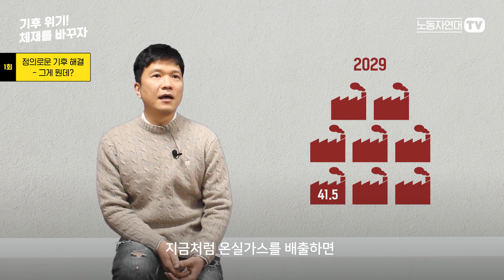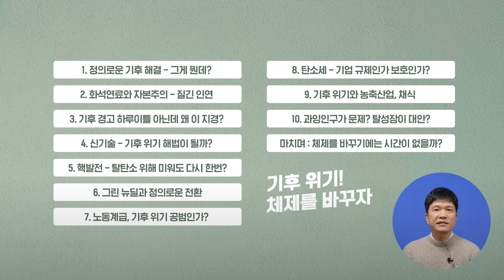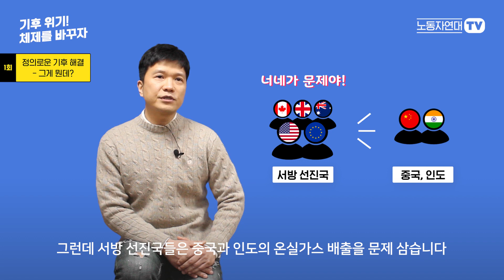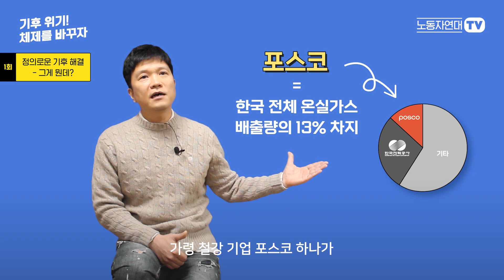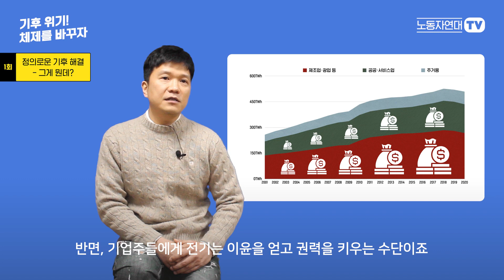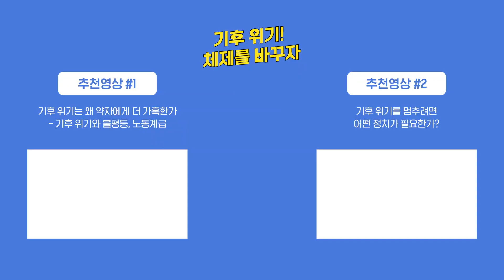정의로운 기후 해결 – 그게 뭔데? ['기후 위기! 체제를 바꾸자' 시리즈 #1]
노동자연대TV가 [기후 위기! 체제를 바꾸자] 시리즈를 시작합니다. 총 10회에 걸쳐 기후 위기 문제를 다루려 합니다.
그 첫 번째 주제는 기후정의입니다. 기후정의는 오늘날 기후 운동에서 광범한 지지를 받는 주장입니다. 기후 위기를 멈추려면 그 해법이 정의로워야 한다는 얘기인데요. 이런 주장이 왜 제기되는지, 진정으로 정의로운 해법은 어때야 하는지 살펴봅니다.

0:00 시작
1:36 기후정의란?
2:09 기후정의가 왜 중요한가?
2:38 선진국에 책임 묻기
3:52 평범한 사람들이 아니라 기업이 문제
4:37 약속 지키지 않는 선진국들
5:32 한국의 책임은?
6:08 기후 위기 대응 비용, 모두의 책임?
6:41 전기요금 인상, 불가피한가?
7:47 재생에너지 전환이 핵심
8:13 인상 후 저소득층 환급?
8:42 정의로운 전환
9:24 다음 회에서는
(본 영상 7분 34초 부분의 사진(왼쪽)이 편집 실수로 잘못 들어갔습니다. 잘못된 정보를 드려 죄송합니다. 앞으로 정확한 영상 정보 제공을 위해 더욱 노력하겠습니다.)

💡 추천 기사·영상

👉 기후 위기는 왜 약자에게 더 가혹한가 — 기후 위기와 불평등, 노동계급

👉 유엔 기후변화정상회의(COP26) : 기후 위기와 불평등 ─ 정의로운 해결책은 무엇인가?

👉 자본주의가 낳는 불평등과 국경 통제로 고통받는 기후 난민

👉 [온라인 토론회] COP26과 기후 운동 ①: 기후 위기는 왜 약자에게 더 가혹한가 ─ 기후 위기와 불평등, 노동계급

👉 [온라인 토론회] COP26과 기후 운동 ②: 기후 위기를 멈추려면 어떤 정치가 필요한가?

👉 [기후 위기! 체제를 바꾸자] 시리즈를 기대해 주세요!
시리즈 영상이 2~3주마다 한 회씩 공개될 예정입니다. 시청자 여러분의 질문과 의견을 받으면서 대화를 이어가려 합니다. 많은 관심 부탁드립니다.

여기로 질문과 의견 보내 주세요!
1) 이 영상 댓글창에 질문 남기기

(후원 계좌: 국민은행 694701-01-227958 예금주 백은진)